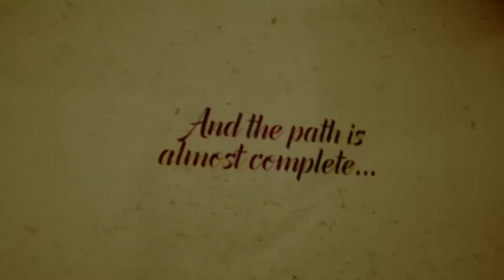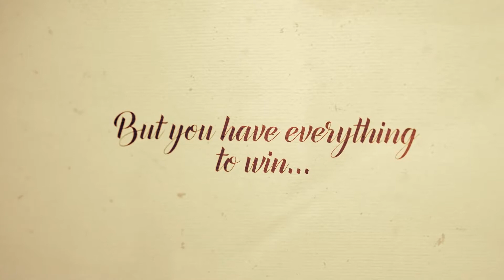Last Hero II (The Final Battle) / After Effects Template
Are you looking for a cinematic titles sequence? Or you are looking for a movie trailer? Then let me present to you my next project – Opening titles sequence (Movie Trailer) “Last Hero II (The Final Battle)”. Just add your images, change the text, add beautiful music for best atmosphere and your cinematic template is ready. As always, the item includes video tutorial that even a novice will understand how to set up the project. I hope you will like it! Enjoy!

- 29 Scenes
- 22 Animated Ink Footages
- Modular Structure